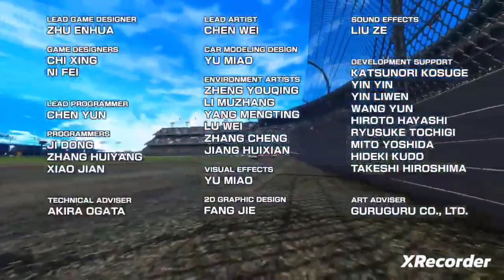Daytona Championship USA New Season Edition Daytona Internation Speedway